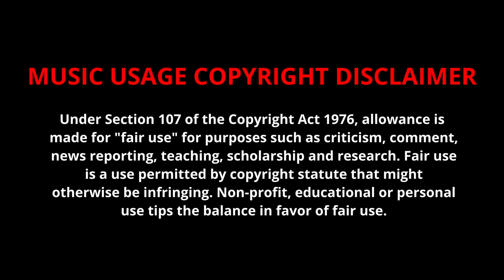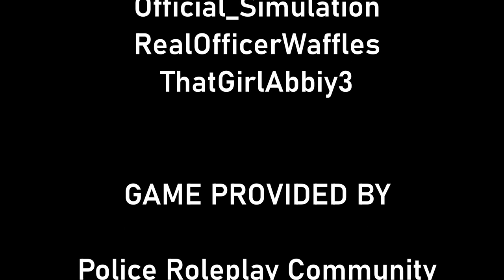[ER:LC] Seattle Roleplay Trailer - "Born for This"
Produced by AviatorPhil